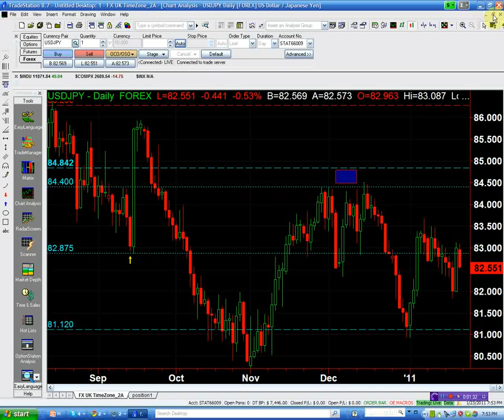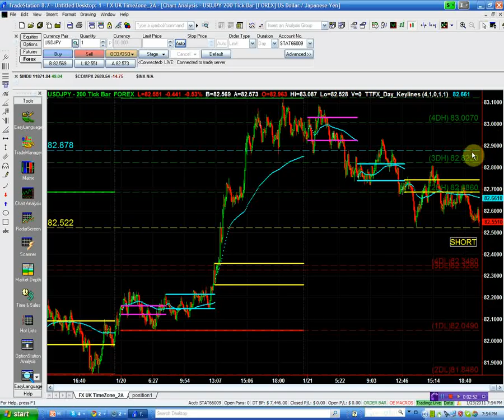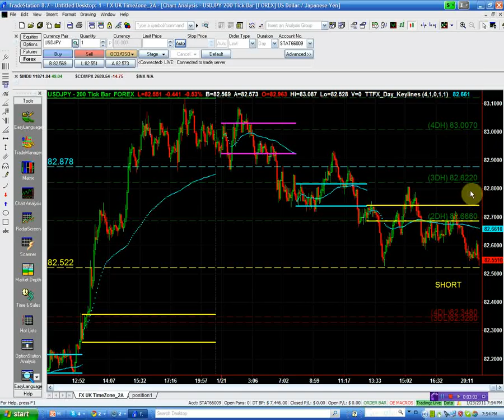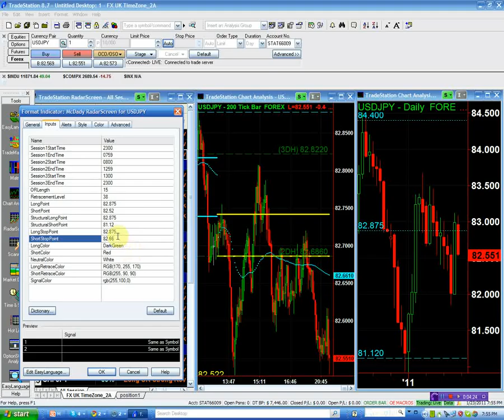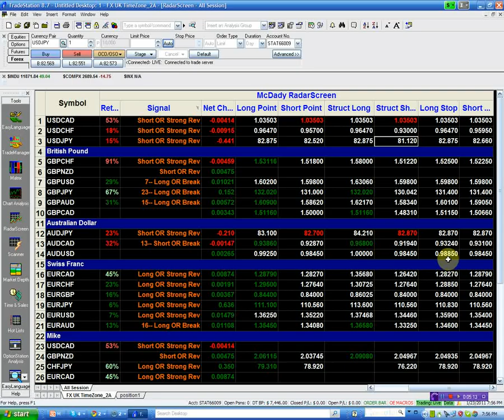USDJPY_01_23_11.flv